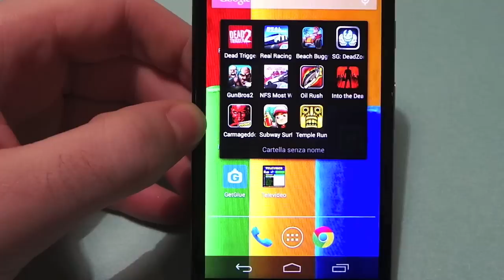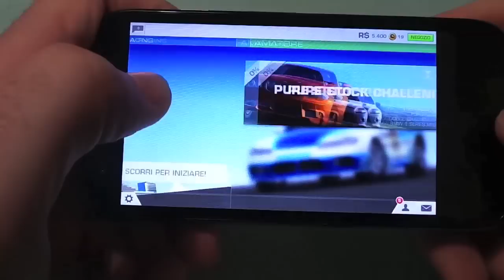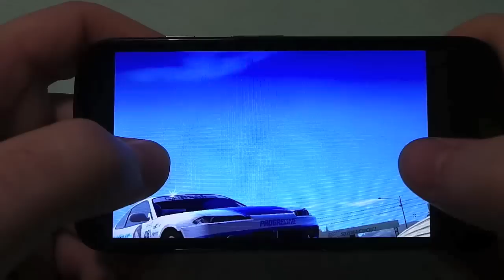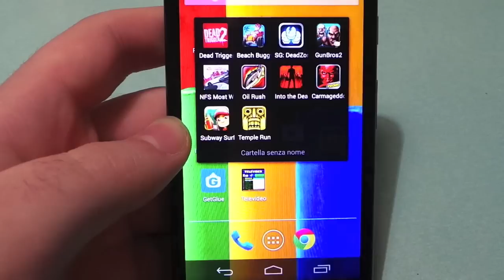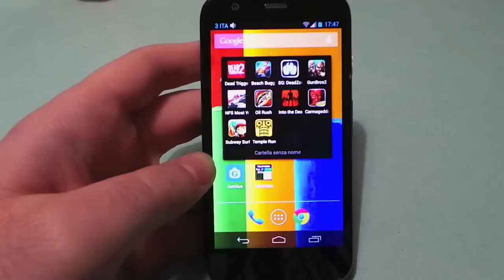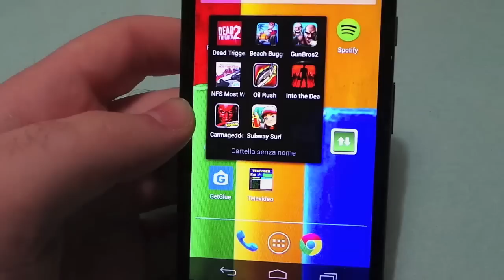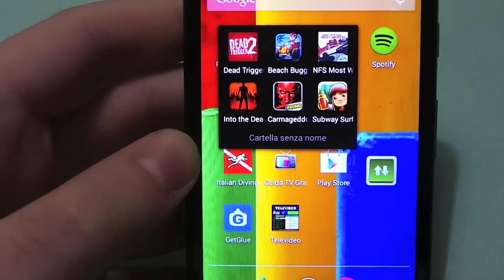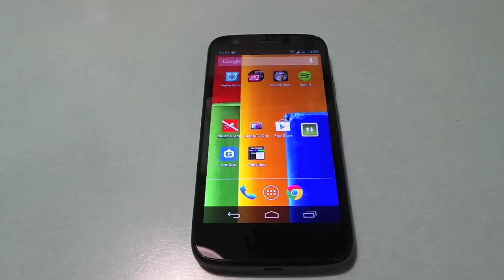Motorola Moto G - Test & Focus Gaming - Smartphone Android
Motorola Moto G - Test & Focus Gaming - Video realizzato da Giuseppe Ferro della redazione di Assodigitale.